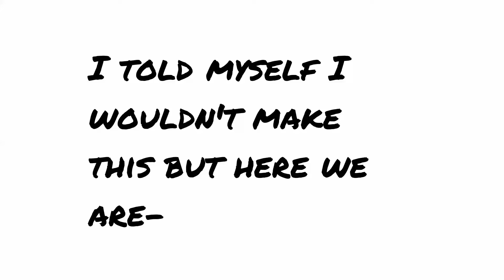Nya Arigato~ |Ichi-Ni-San) /Meme (Lazy+Short)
I tried to avoid this meme-

Time taken : Probably like 35 minutes

Apps used :Gacha Club, Ibis paint x, Alight motion pro

Ocs used :Alex&Thai

Well that's all